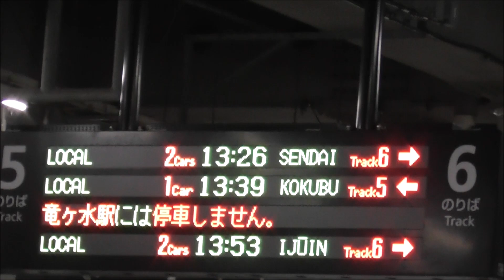JR九州 817系V529 川内駅～鹿児島中央駅（2447M）折り返し 遅れ14分（13時40分発） 817系V529 鹿児島中央駅～川内駅（ 2442M） 鹿児島中央駅 撮影日2023 11 6